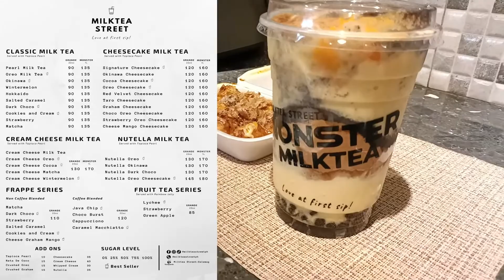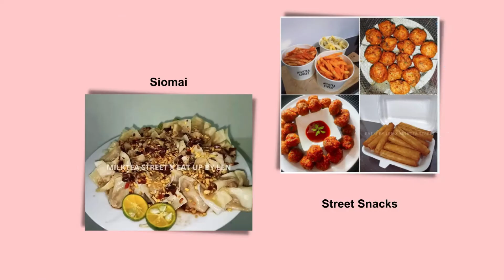Milktea Street Philippines: Isang Litrong Mango Graham Monster Size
Available for Take out, In- house Delivery and Foodpanda 🐼💖

𝑳𝒐𝒗𝒆 𝒂𝒕 𝒇𝒊𝒓𝒔𝒕 𝒔𝒊𝒑! ♡
𝕋𝕠 𝕠𝕣𝕕𝕖𝕣 𝕪𝕠𝕦 𝕞𝕒𝕪 𝕝𝕖𝕒𝕧𝕖 𝕦𝕤 𝕒 𝕞𝕖𝕤𝕤𝕒𝕘𝕖 𝕒𝕥:
💬 m.me/milkteastreetph
🥤 STORE HOURS: 2:00 PM - 10:00 PM
(Open daily except Monday)
📍 Blk 7 Lot 8 Spain st. Phase 5 Gitna San Marino City Subd. Salawag Dasmariñas Cavite
Waze: Milktea Street
🐼 FOODPANDA STORE HOURS:
🔍 𝗠𝗶𝗹𝗸𝘁𝗲𝗮 𝗦𝘁𝗿𝗲𝗲𝘁 - 𝗦𝗮𝗹𝗮𝘄𝗮𝗴
⏰ 2:00 PM - 10:00 PM

🏠  House Construction
Main Channel YouTube Built To Last Vlog

👷‍♂️CAD Design, Sign and Sealed Blueprint
House Renovation in Cavite Las Piñas area
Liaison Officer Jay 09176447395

Title: Life is a Dream
Artist: Michael Ramir C